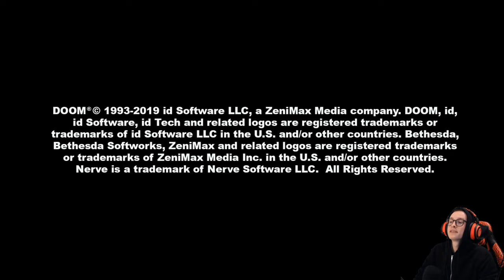Playing the original DOOM for the first time! [Let's play Blind / Walkthrough]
This went rather smoothly

- Monitors:
Iiyama Prolite XUB2792QSU-B1
Iiyama ProLite XU2493HS-B1

- Gear:
Logitech Streamcam